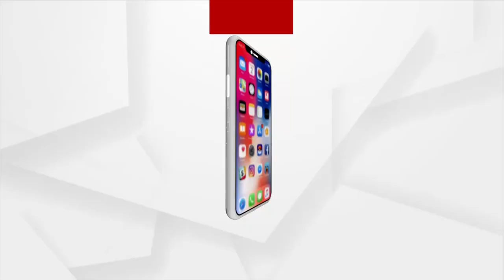ହୁତ୍ ହୁତ୍ ହୋଇ ଜଳିଗଲ। ଡମ୍ଫର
ବାଲେଶ୍ବର କୋରଡା ଓଭର ବ୍ରିଜ୍ ଉପରେ ହୁତ୍ ହୁତ୍ ହୋଇ  ଜଳିଗଲ। ଡମ୍ଫର । ତେଲ ଟାଙ୍କିକୁ ନିଆଁ ଧରିବା ଆଗରୁ ଘଟଣା ସ୍ଥଳରେ ୩ଟି ଦମକଳ ଗାଡି ସହାଯ୍ୟରେ ଅଗ୍ନିଶମ ବିଭାଗ ପହଁଚି ନିଆଁକୁ କଲେ ଆୟତ । ଡରରେ ଘଟଣା ସ୍ଥଳରୁ ଡ୍ରାଇଭର ଫେର।ର ।